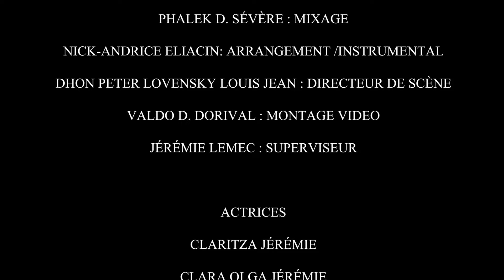CHANT THÈME DE LA JOURNÉE MONDIALE DES AVENTURIERS 2024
Le clip de la Journée Mondiale des Aventuriers 2024 ayant pour thème: Jésus sais, il prend soin de toi!
Une réalisation de CMAH PRODUCTION de Concert avec le Département de Jeunesse de l'Union de Mission des Adventistes du Septième Jour d'Haïti.